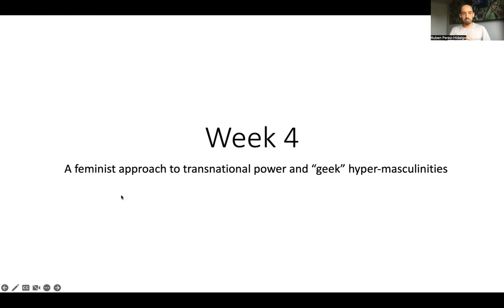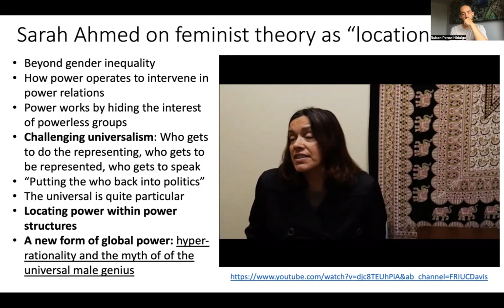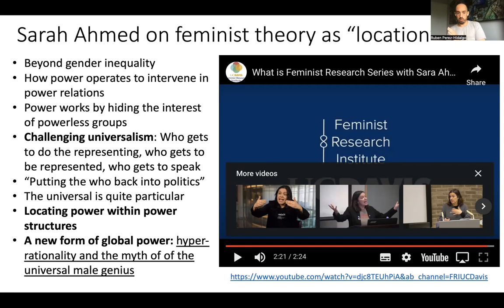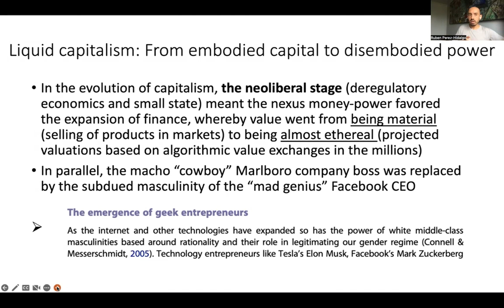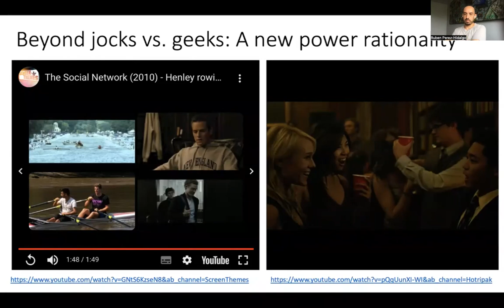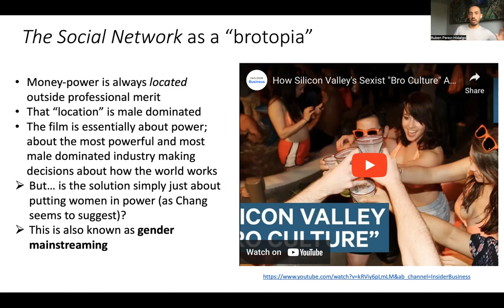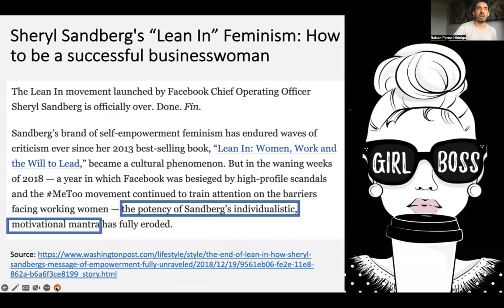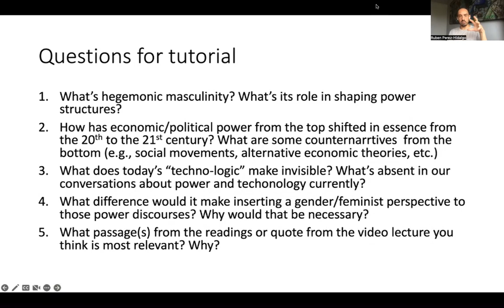Week 4 video lecture INGS2601 Geek hypermasculinities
A feminist approach to transnational power and “geek” hyper-masculinities